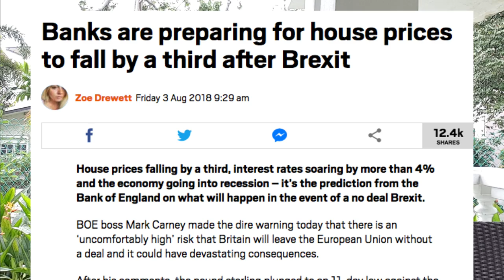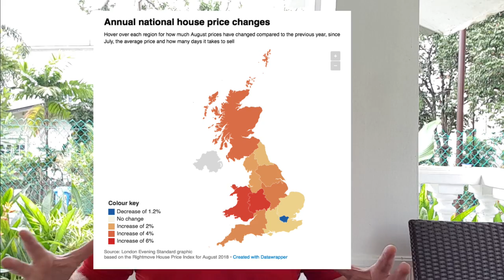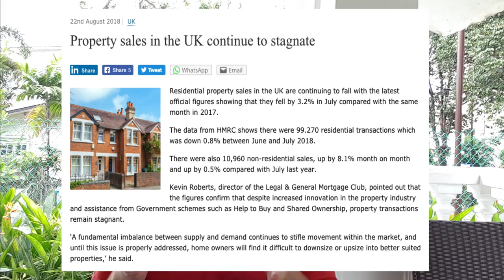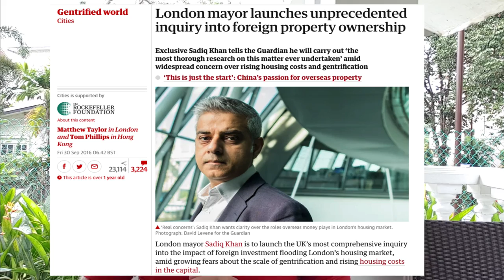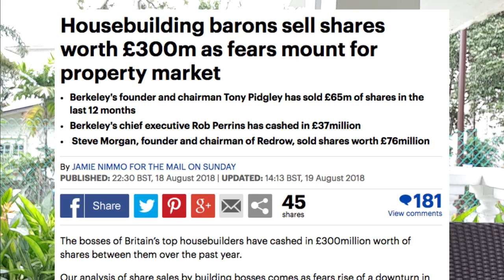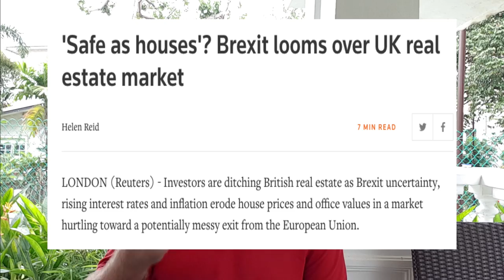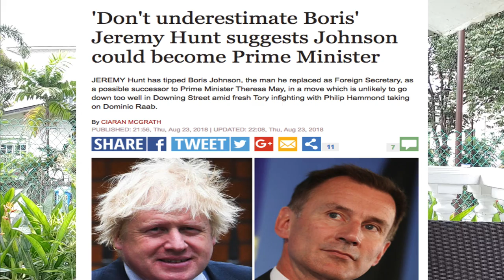UK Property News 24 Aug 2018 by Brett Alegre-Wood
Could house prices drop a third, interest rates go 4% higher… here’s why I think not. Could Boris be the PM? When?

Keep up to date with the latest in UK news that affects property investors.

Most developers, wealthy and influential people are now looking at Brexit as just a foregone conclusion. There is a bit more optimism now coming back in as we are getting closer to the deal.